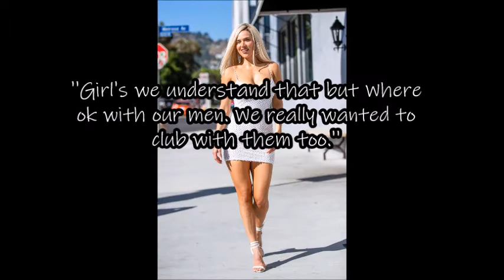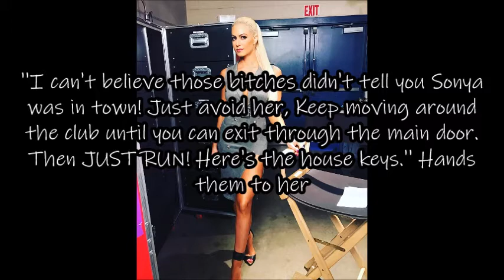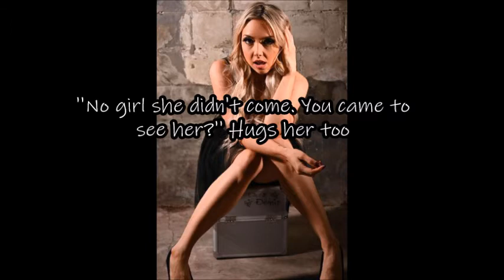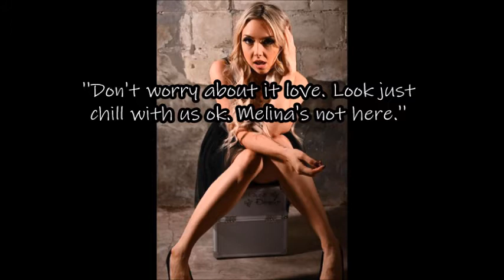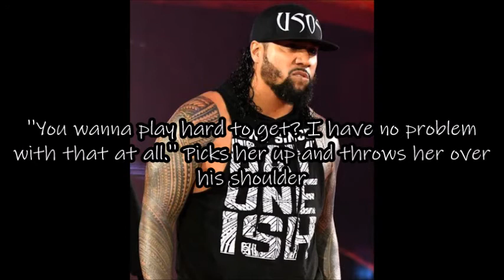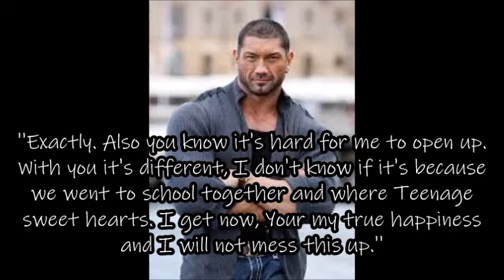My Hawaii Version 2 Part 27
SURPRISE! Guess who's back back back back again!
I sure have missed you guys! BUT! I really wanted to surprise
Nell Nights and I WON'T be doing this story together like in the past,
This is just on my own. Hope you all enjoy this story because I sure
enjoyed making it! This will be so different because each episode will
be uploaded and ready to go all at once on different days! YES!
So you won't need to wait for me to upload each story will be done and
ready to go MONTHS Prior with a Premir date! It's so much more easier for
me to do it like that. So enjoy MY Hawaii Version 2!

⚠️(NOTE: I've changed my channel name from TheStoryTeller Productions to Nature Waters.)⚠️

MY HAWAII CAST LIST
Allie Dennis
Janet Guzman
Lana
Nia Jax
Maryse
Melina Perez
Tamina Snuka
Scarlett Bordeaux
Naomi
Sonya Deville

Colby Lopez ''Seth Rollins''
Dave Bautista
Dwayne ''The Rock'' Johnson
Finn Balor
Joe Anoa'i ''Roman Reigns''
Jonathan Fatu
Jonathan Moxley
Joshua Fatu
Joel Seanoa ''Samoa Joe''
Luis Martinez ''Damian Priest''

OTHER CAST MEMBERS!
Ata Johnson
Tiffany Smith- Anoa'i
Count Black Pearl ''Reno RJ Anoa'i''
Rikishi ''Solofa Fatu
Talisua Fuavai-Fatu

 ©COPYRIGHT TO THE STORY GOES TO NATURE WATERS & NELL NIGHTS IN FULL. ©